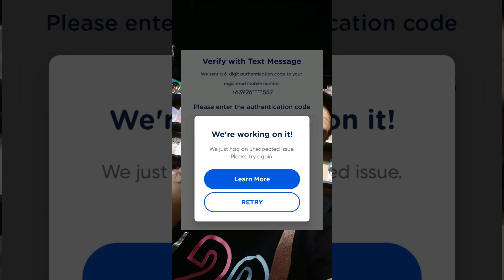MAY PROBLEMA BA SA GCASH MO? | Rhy Arga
HETO TIP PARA MABILIS MO MA ACCESS ANG GCASH MO KAPAG SAME TAYO NG NAEXPERIENCE KUNG BAKIT DI MAOPEN ANG ACCOUNT MO!!!